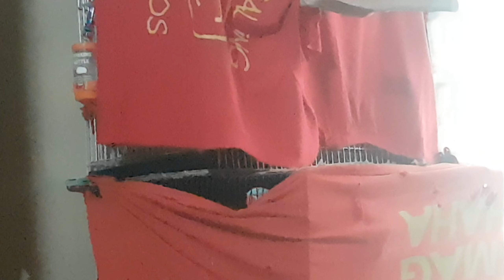EVERY SINGLE MORNING WITH MY BIRDS ❤ | NEPHORA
always waking up to this kind of scenario :)

My Flock:
Teally (African lovebird)
Maymi (Sun Conure)
Jersey (Indian Ringneck)
Fredee (African lovebird)
Nagi (African lovebird)
Tala (Budgie)
Taal (Budgie)